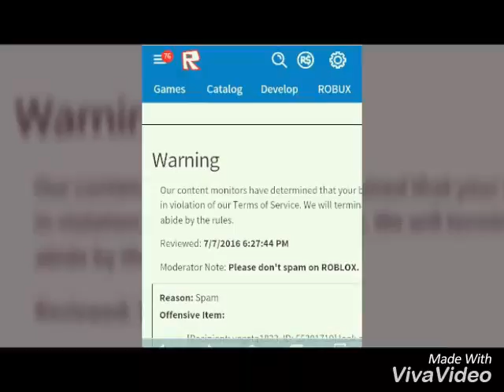MEHKI ALMOST GOT MY ACCOUNT BANNED